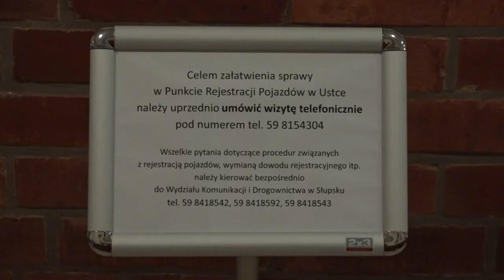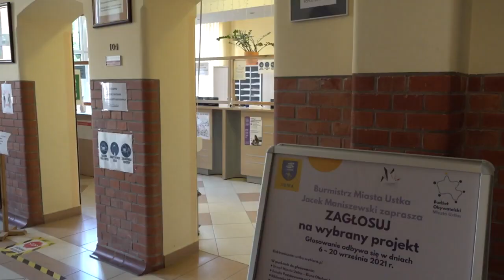MAGAZYN USTECKI, 18 września 2021 r